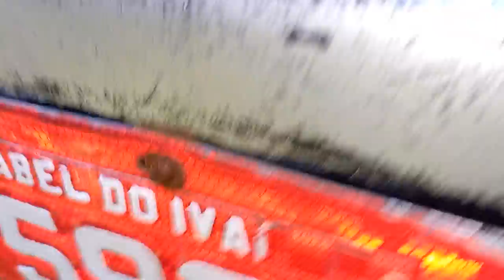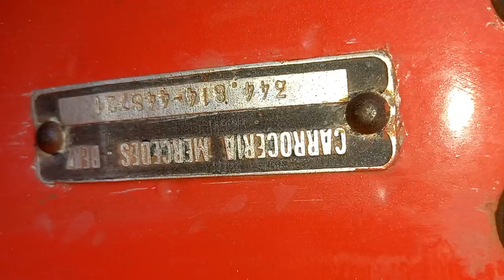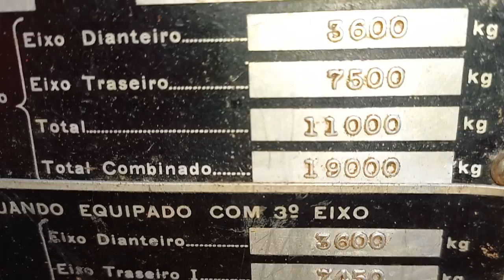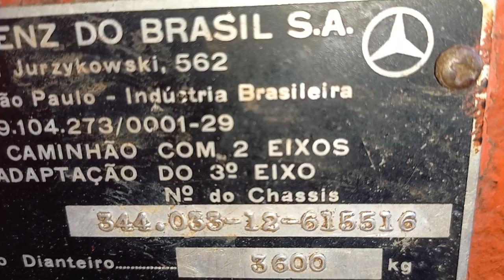um Mercedes Bens ano 1983 a venda / valor 50 / mil